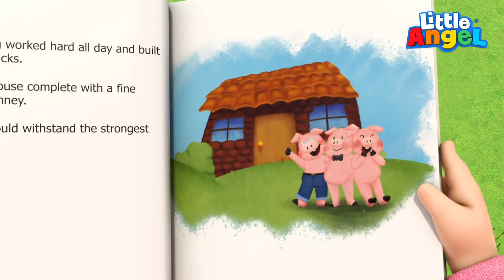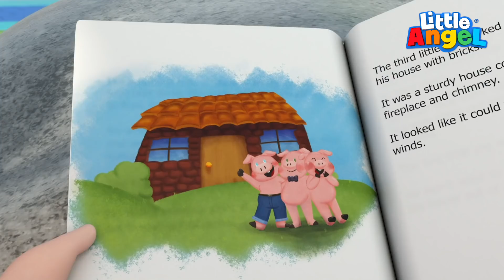Indovina le Parti Del Corpo 🙄🖐🏻 Cartoni Animati con Gianni Piccino - Little Angel Italiano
Conosci le parti del corpo? Oggi, insieme a Gianni piccino, andremo ad impararle tutte in questa nuova compilation di cartoni animati di ben 35 MINUTI! Sei pronto a stare in compagnia dei bimbi di Little Angel Italiano per tanto tempo? Troverai i più bei cartoni per bimbi e storie da cantare, insieme al tuo migliore amico. Pronto per una nuova e fantastica avventura?

Cartoni in questa compilation di cartoni:

00:00 Indovina le Parti del Corpo
03:57 Attenzione al Pericolo
07:40 3 Piccoli Maialini
11:13 Canzone del Succo a Colori
15:27 Gelato al Centro Commerciale
19:46 Pecorella Nera 2
23:14 Gelato All'arcobaleno
27:07 Canzone del Vasino
30:03 Scopriamo il Tesoro dei Pirati
33:59 Dov'è il mio Giocattolo Preferito?